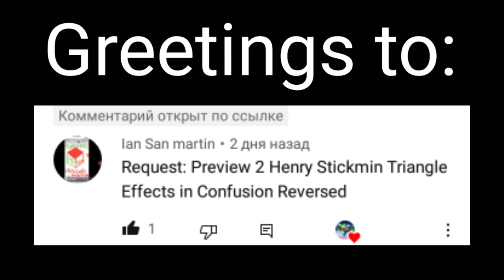(Read the description to see the title)